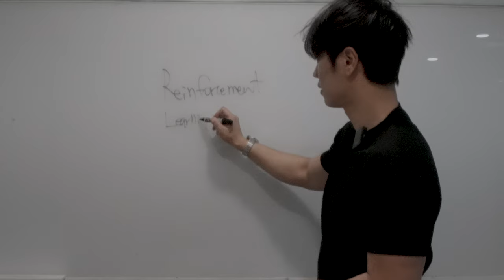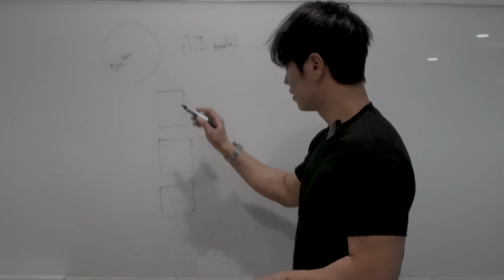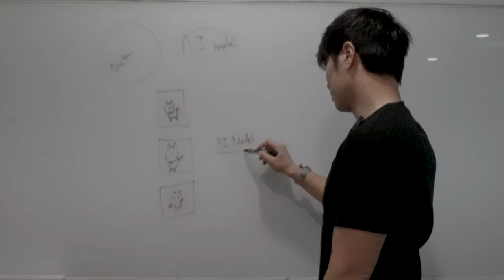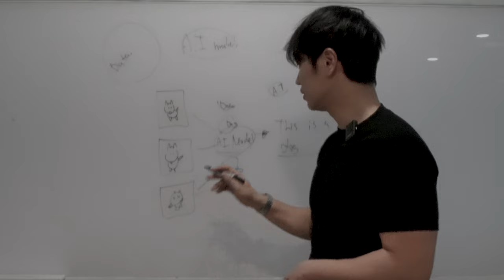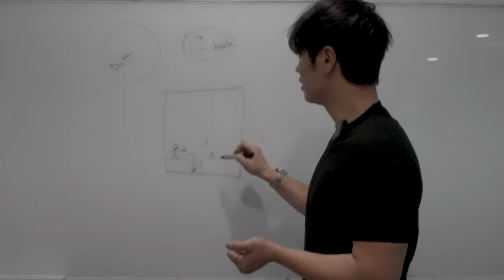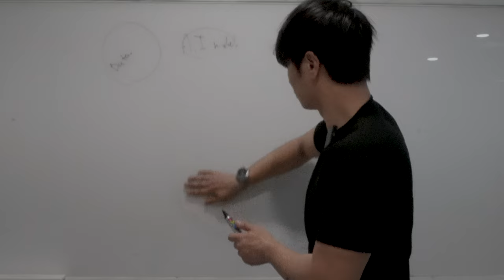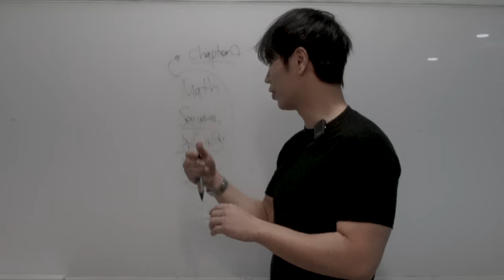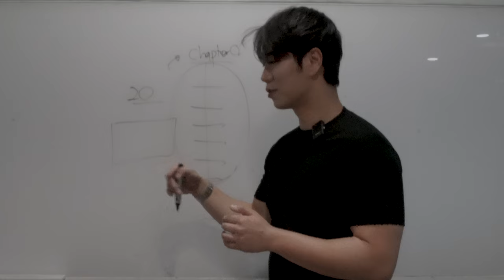강화학습 코스에 오신것을 환영해요! | Welcome to Reinforcement Learning course!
드디어 11월 27일 Jay의 인공지능 교육 프로그램이 시작됩니다.
인공지능 분야를 전공하고 그간 이 분야에서 개발자, 엔지니어, 연구원, 인공지능 교육 스타트업, 인공지능 스타트업 회사를 만들며 다양한 경험을 거쳤는데, 제가 대중을 상대로 인공지능 교육자가 될지는 몰랐네요.
10년전만해도 진짜 똑똑하지 못한 인공지능이어서 내가 이걸로 나중에 먹고살수 있을까?도 걱정했는데.. 이렇게 다라지다니.!  이제는 모두가 인공지능에 대해서 알아야할 시대가 왔습니다.
같이 화이팅해요.

강의는 11월27일부터 시작되며 매주 월요일에 챕터 1개가 업로드될겁니다. 이 코스를 완성하는데 10주 정도 걸릴 예정이라 앞으로 10주 동안  얼리버드 혜택이 있을 겁니다."AIJAY"

모두 언제든 등록할수있고 여러분의 스케줄대로 완료하면 되니 바쁘다고 걱정하지 마세요.

이렇게 칠판앞에서 여러분들과 이야기하며 손으로 그려가며 고전적인 방식으로 강의를하고 싶은데 아직 영상 퀄리티나 모자란게 많습니다. 저 또한 도전을하는것이니 여러분도 이해해주시고 앞으로 점점 더 좋은 퀄리티와 강의로 보답하도록 하겠습니다.
그리고 코스 비용은 $80인데, 사실 다른 온라인 코스에 비해서 훨씬 더 저렴한 가격입니다. 인공지능 교육의 대중화라는 목적답게 제가 생각하는 정말 저렴한 가격으로 정했습니다.
신청은 에서 하실수 있습니다.

그럼에도 불구하고 정말 배우고 싶지만 학습이 어려우신분들은 Sholarship 프로그램을 만들었으니 이 장학금제도에 신청해보세요.

Finally, on November 27th, Jay's AI education program begins. Having majored in artificial intelligence and gained diverse experiences as a developer, engineer, researcher, and founder of AI education and startup companies, I never expected to become an AI educator for the public. Just 10 years ago, AI wasn't very smart, and I wondered if I could make a living with it... but look how far it has come! Now, we've entered an era where everyone should know about AI. Let's fight on together.

The course starts on November 27th, and each week on Monday, a new chapter will be uploaded. It's expected to take about 10 weeks to complete the course, and there will be early bird benefits for the next 10 weeks. "AIJAY"

Everyone can register at any time and complete it at their own pace, so don't worry if you're busy.

I want to teach in a classical way, talking in front of a blackboard and drawing by hand, but there's still a lot lacking in video quality. I'm also taking on a challenge, so please understand and I promise to repay you with better quality and lectures in the future. The course fee is $80, which is much cheaper compared to other online courses. In line with the goal of democratizing AI education, I've set it at a really affordable price.

For those who really want to learn but find it difficult, we have created a Scholarship program. Please apply for this scholarship scheme.